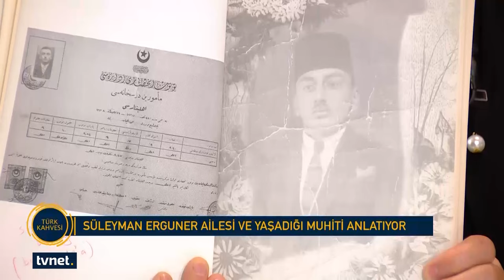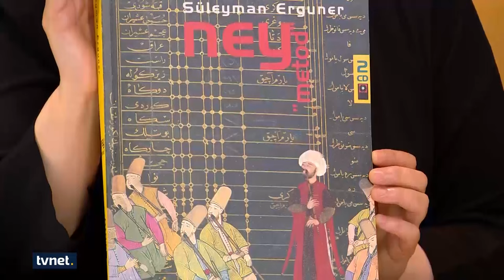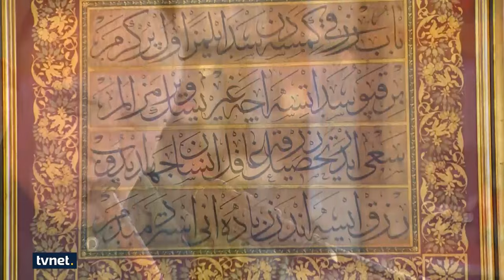Ney'in Türk musikisindeki yeri | Süleyman Erguner | Türk Kahvesi